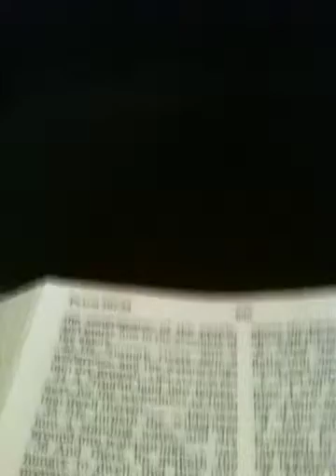109 To the chief musician a Psalm of David